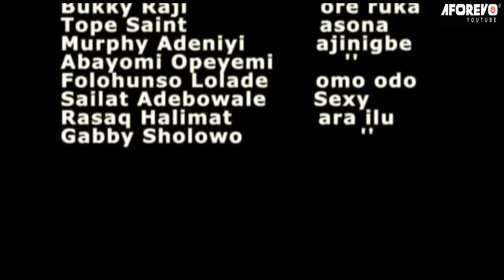PERFECT MATCH - A Nigerian Yoruba Movie Starring - Mercy Aigbe, Femi Adebayo, Toyin Afolayan